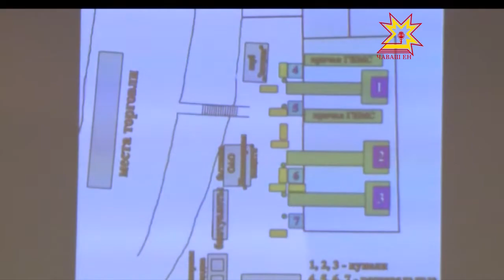Хулара Кăшарни уявне хатĕрленеççĕ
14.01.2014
Православи тĕнне ĕнекенсемшĕн Кăшарни Раштав е Мăнкун уявĕсем пекех пысăк пĕлтерĕшлĕ. Çав кун  Христос Иордонра шыва кĕнĕ. Çавăнпа та  çак пулăма  хисеплесе Кăшарнире ятарласа хĕреслесе каснă вакка чăмаççĕ. Шупашкарта  уява  хатĕрленме пуçланă-и тата мĕнле çитменлĕхсем пур? Çак ыйтусене   хула администрацийĕнчи  канашлура сÿтсе явçрĕç.